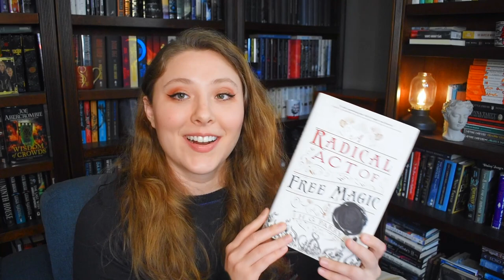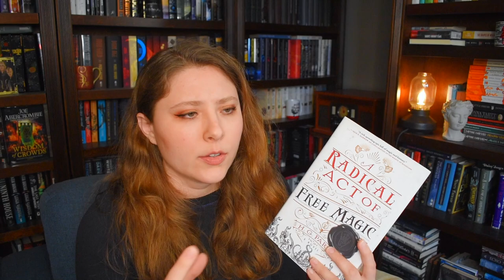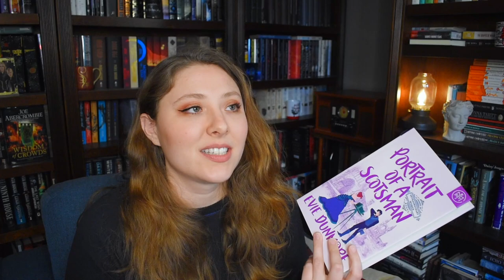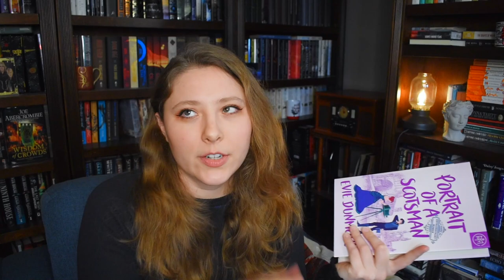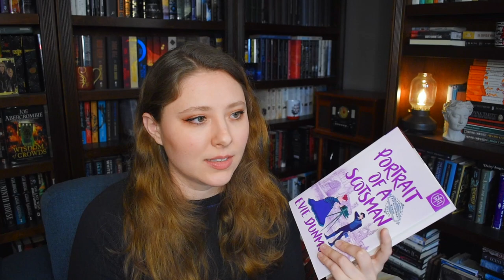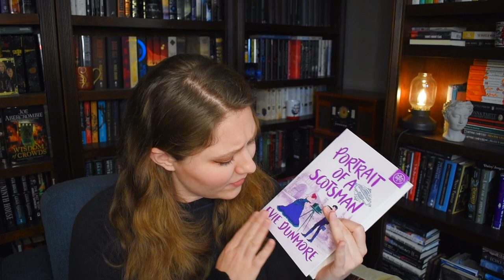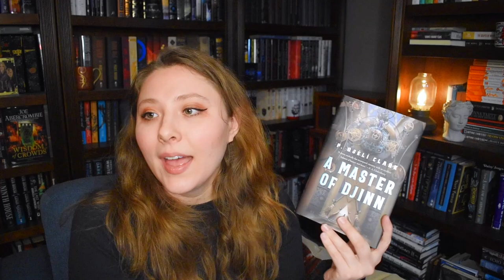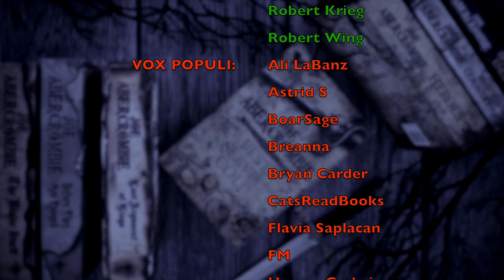DECEMBER WRAP UP | 2021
WISH LIST

KAZ WISHLIST

BOOKISH MUGS!
LLIBRARY15